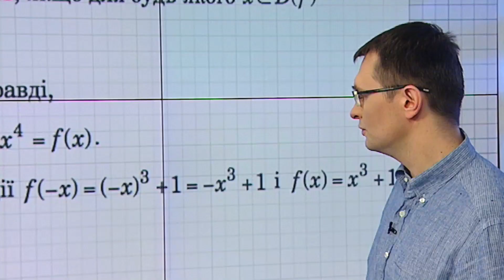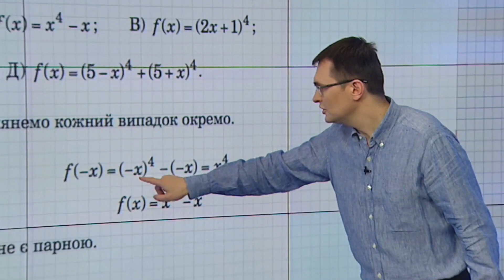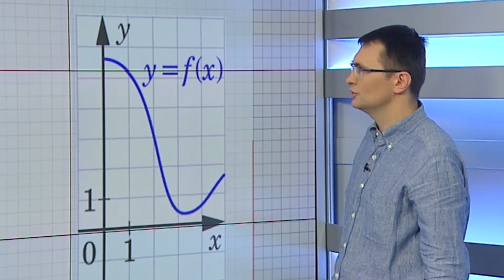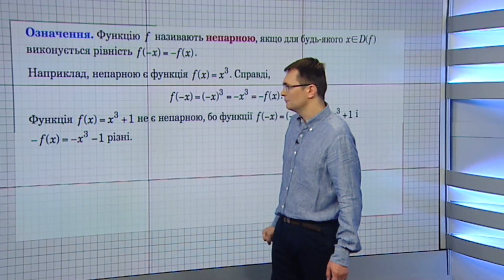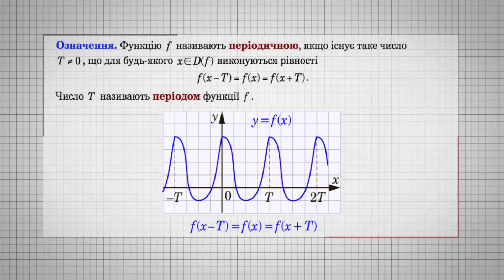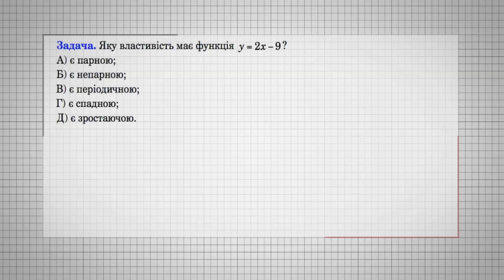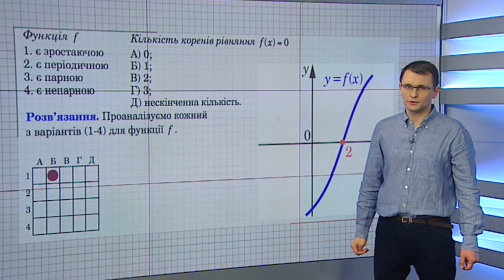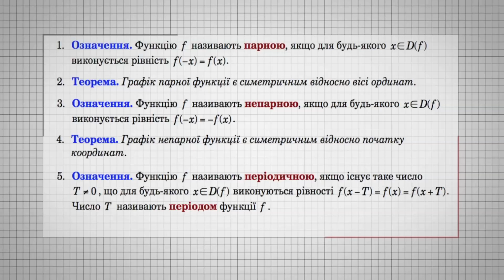Модуль 6. Степенева функція. Заняття 1: Важливі класи функцій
Саме час самоорганізуватися та швидко повторити весь матеріал з курсу математики. Найкращу допомогу у вирішенні цього завдання можуть надати матеріали даного курсу – завдяки онлайн-формату навчання їх можна поєднувати з будь-якими іншими варіантами повторення шкільного курсу математики.